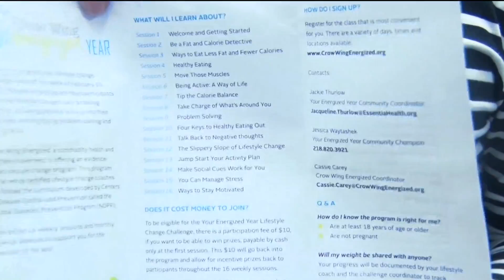Healthier Ways of Life in Crow Wing County - Lakeland News at Ten - February 12, 2016